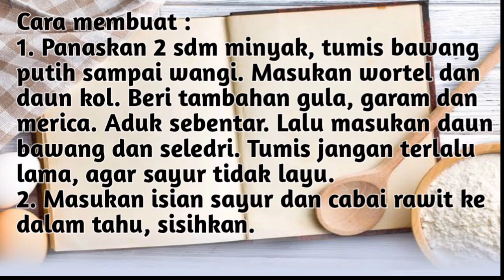RESEP TAHU JELETOT YANG HOT!!!! IDE BISNIS JUALAN.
TAHU JELETOT

Bahan :
6 buah tahu coklat, buang sedikit isi dalamnya
10 buah cabai rawit merah

Bahan isian :
3 siung bawang putih cincang halus
1 buah wortel, potong korek api
4 lembar daun kol, iris tipis
1 batang daun bawang dan seledri
1/4 sdt merica bubuk
Garam dan gula secukupnya

Bahan tepung pelapis :
1 sdt bawang putih bubuk
3 sdm tepung terigu
1 sdm tepung sagu
1 sdm tepung beras
Garam dan kaldu, sesuaikan
Air secukupnya (jangan encer)

Cara membuat :
1. Panaskan 2 sdm minyak, tumis bawang putih sampai wangi. Masukan wortel dan daun kol. Beri tambahan gula, garam dan merica. Aduk sebentar. Lalu masukan daun bawang dan seledri. Tumis jangan terlalu lama, agar sayur tidak layu.
2. Masukan isian sayur dan cabai rawit ke dalam tahu, sisihkan.
3. Campur semua bahan pelapis. Beri air sedikit semi sedikit, agar kekentalannya pas.
4. Celupkan tahu yang sudah diisi tadi ke dalam tepung pelapis, goreng dalam minyak panas yang banyak.
5. Goreng hingga kecoklatan. Dan siap disajikan.